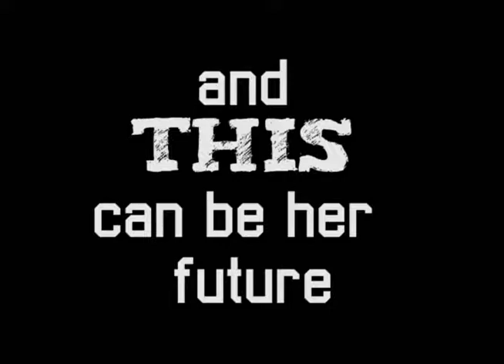For the Love of the Game- 60 second video